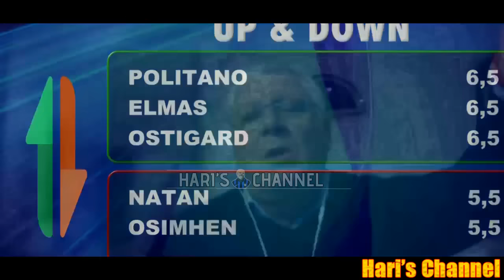L'INTER PIEGA IL NAPOLI 3-0 E SI RIPORTA PRIMA IN CLASSIFICA DOPO LA VITTORIA DELLA JUVE